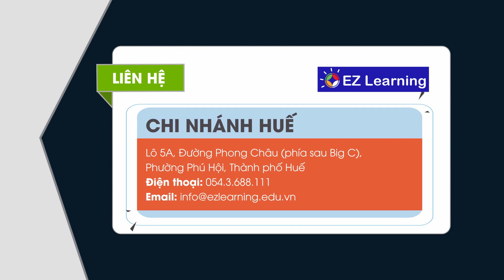Trung tâm Anh ngữ EZ Learning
Trung tâm anh ngữ EZ Learning với phương pháp độc đáo, đội ngũ giáo viên bản ngữ nhiều kinh nghiệm dạy tiếng Anh cho trẻ em, học sinh, sinh viên, học tiếng anh giao tiếp và luyện thi IELTS, TOEIC, TOEFL,...